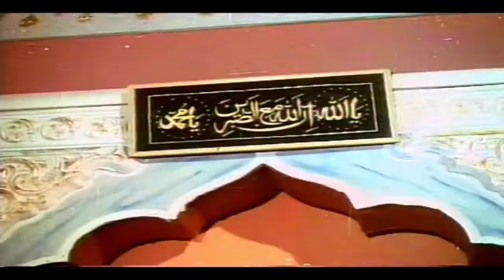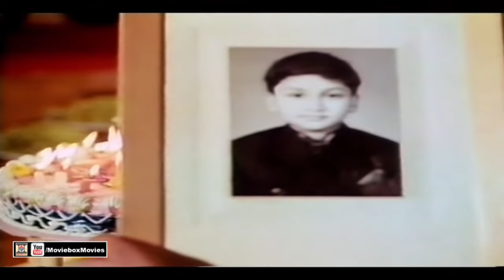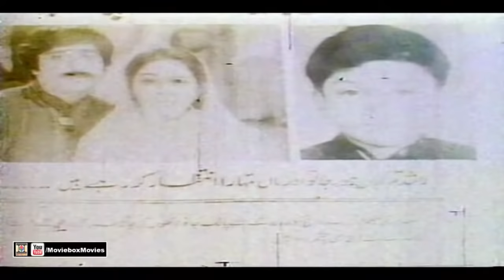PEHCHAN (1975) - NADEEM, SHABNAM, SABIHA, QAVI, JAMIL BISMAL - OFFICIAL PAKISTANI MOVIE